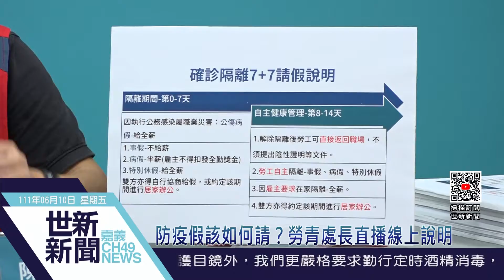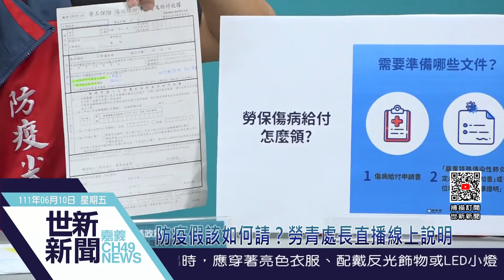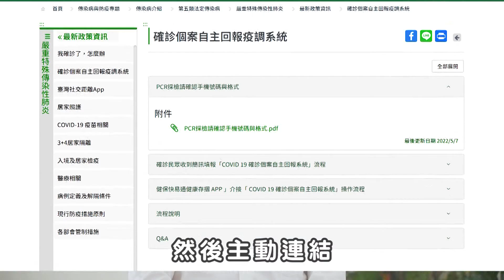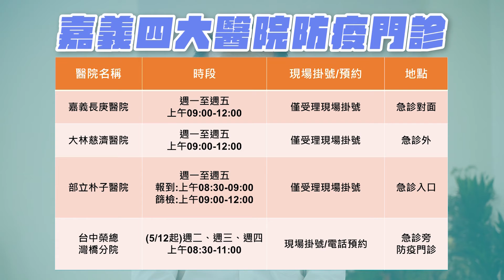世新新聞 防疫假該如何請？ 勞青處長直播線上說明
111年6月10日 (五) 世新新聞

防疫假該如何請？ 勞青處長直播線上說明

隨著確診人數的增加，民眾對防疫假該怎麼請，常有疑慮，10日的防疫快報邀請勞青處長陳奕翰上線為鄉親說明。